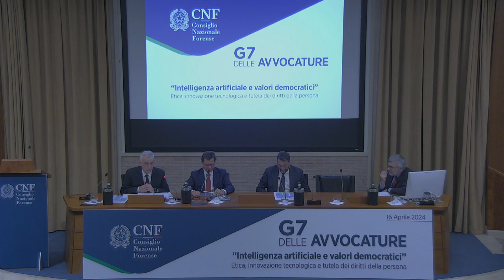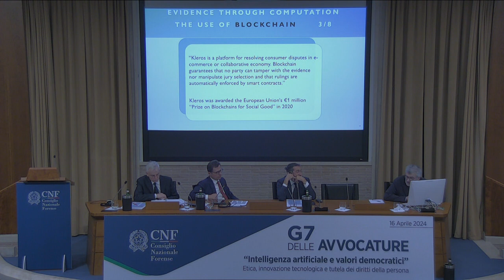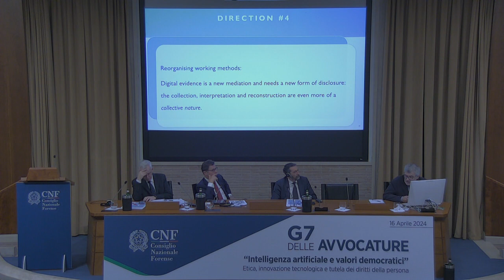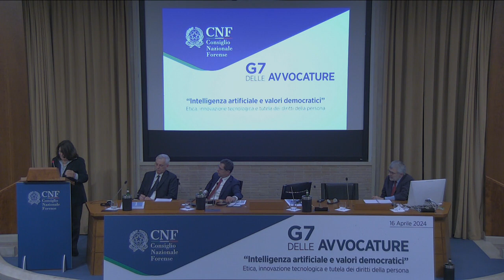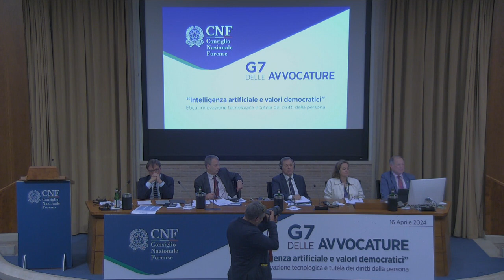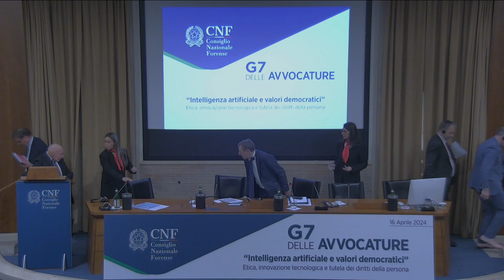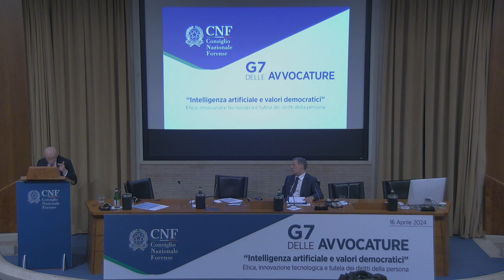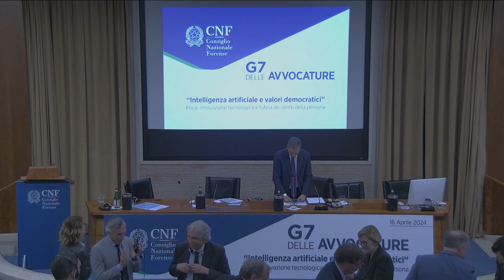G7 Avvocature: Intelligenza artificiale e valori democratici - sessione pomeriggio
PUSC
16 aprile 2024